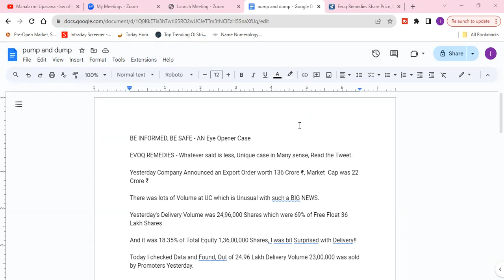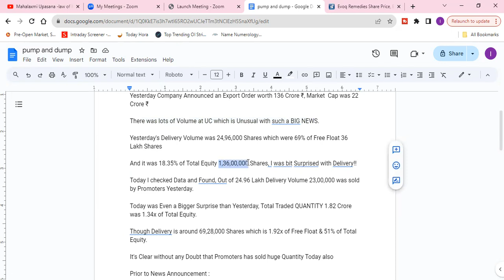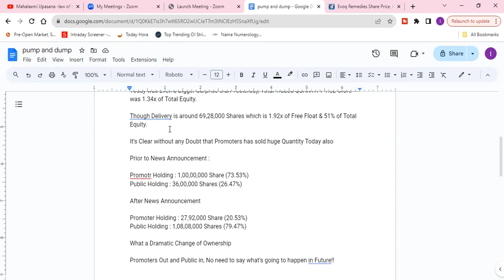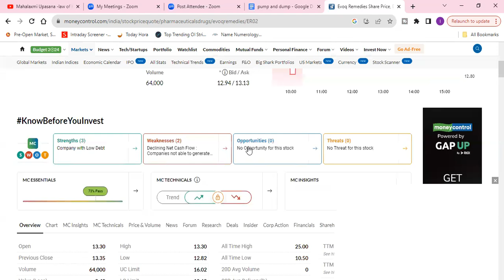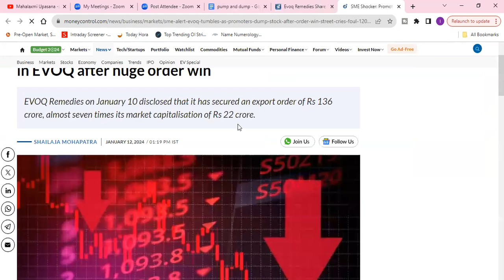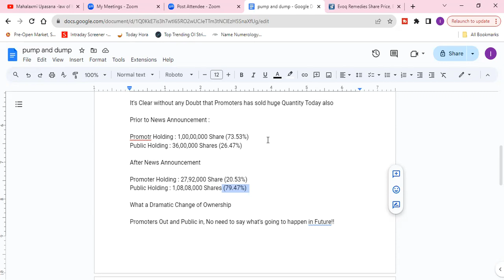Evoq Remedies: Stock Alert And Latest News!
EVOQ Remedies-EVOQ stock alert-EVOQ remedies news

Investment, Personal Finance, INDUS TOWERS stock, INDUS TOWERS stock analysis in Hindi, INDUS TOWERS stock review in Hindi, INDUS TOWERS share price, INDUS TOWERS, best midcap companies in India,  top midcap companies, best stocks 2024, best stocks 2024 Hindi, INDUS TOWERS news, INDUS TOWERS share, INDUS TOWERS share analysis in Hindi, Q3 Results, cnbc, vijay kedia, dolly khana,